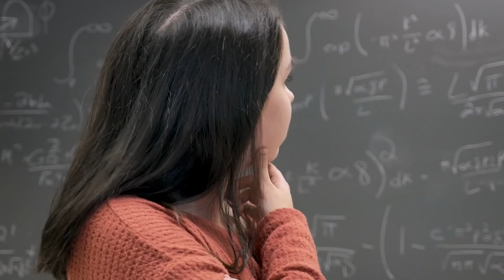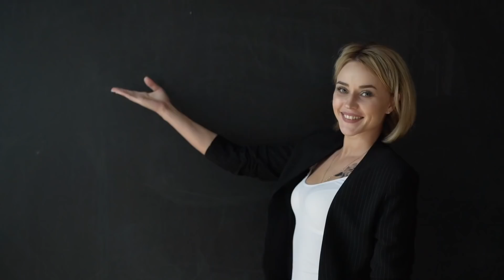The Avengers "Won" In Endgame, But Not In Their Universe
The Avengers victory in Endgame wasn't so simple.

Avengers: Endgame was a box office hit. So much so that it actually became the highest grossing movie of all time. That’s not too shabby. In the film, millions of people witnessed the Avengers reverse the events of the Snap and finally defeat Thanos and his army. Only, did they really win? There’s no denying that they won the final battle at the end of Endgame, but in the grand scheme of things, it’s tough to say that they came out victorious.

In this video, we’ll break down everything that happened and explain how the Avengers “victory” isn’t so simple. They may have won the battle, but there’s a major asteriks attached to that win. We’ll also look at all the alternate outcomes that would have happened had things gone just slightly differently. Here’s a hint: there would be no such thing as the Guardians of the Galaxy! Want to know how and why? It’s all here in The Avengers “Won” In Endgame, But Not In Their Universe.